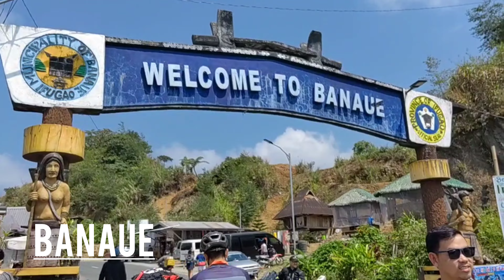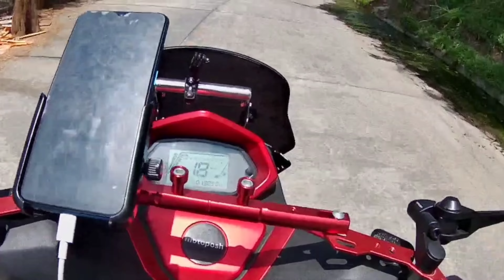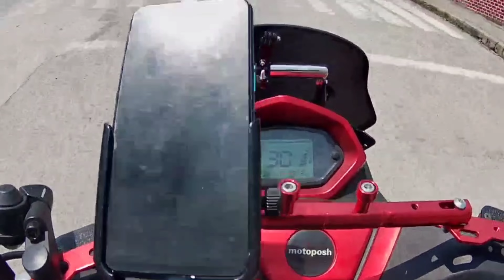Sagada Ride Part 2 Nueva Viscaya to Sagada Evo Deluxe 150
sagada Ride using my Evo Deluxe 150